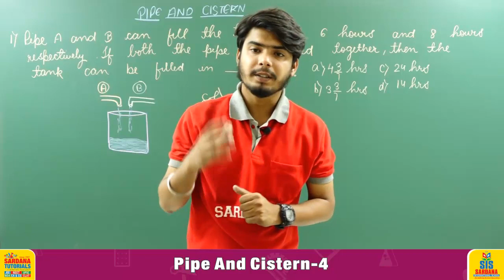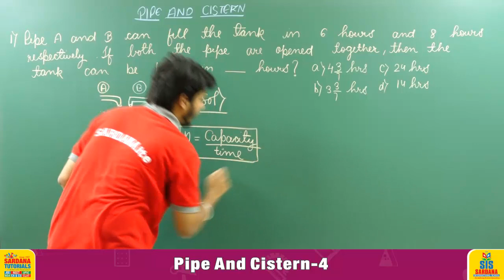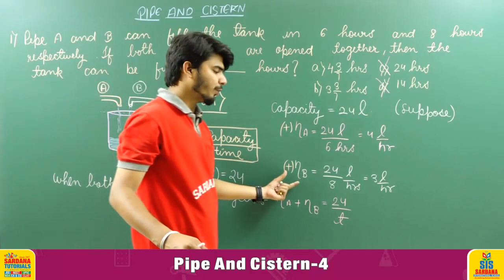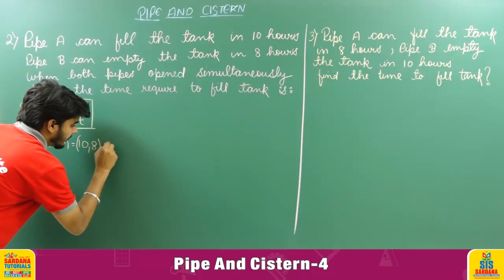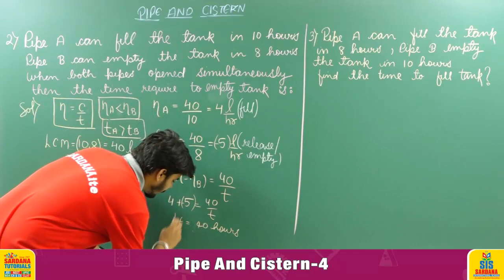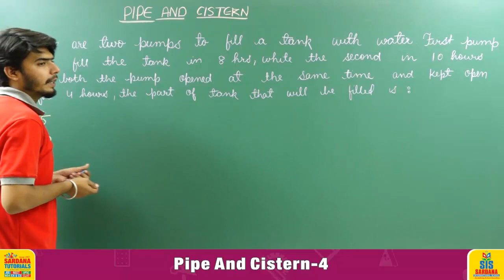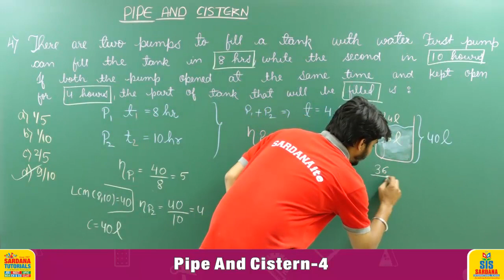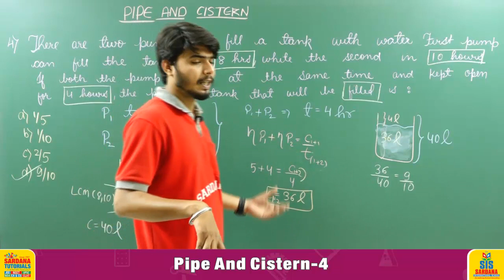Pipe and Cistern Lecture -4